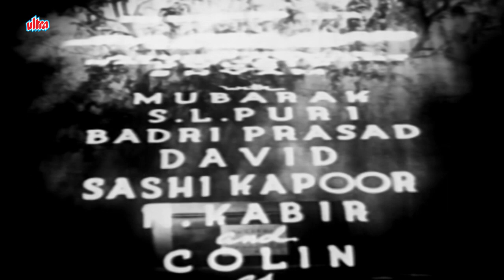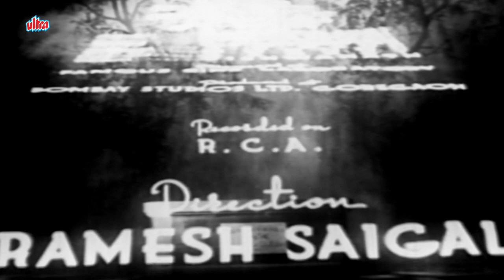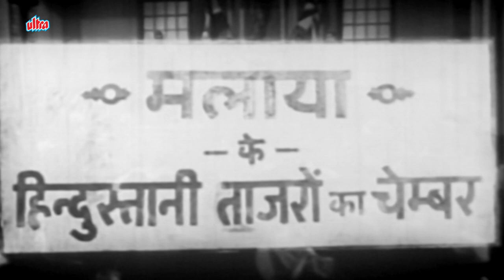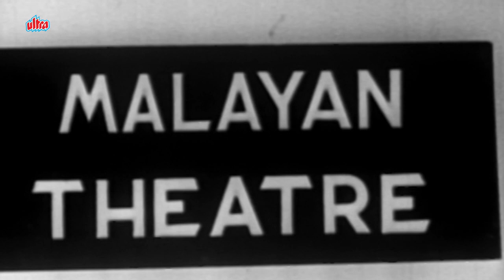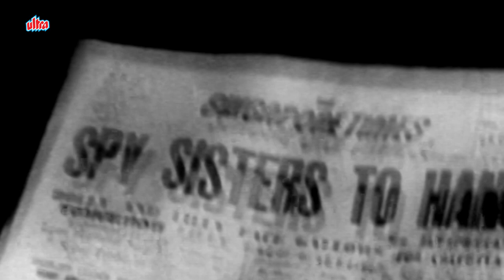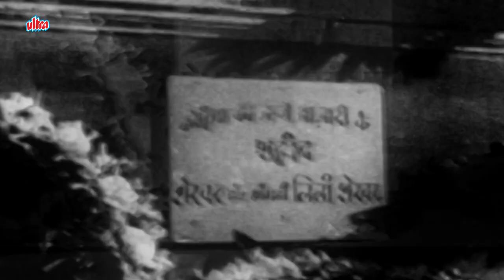सत्य कथा पर आधारित सुपरहिट फिल्म समाधी | Ashok Kumar Superhit Real Life Story Samadhi | Nalini Jaywa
सत्य कथा पर आधारित सुपरहिट फिल्म समाधी | Ashok Kumar Superhit Real Life Story Samadhi | Nalini Jaywant

Movie(s)▶ Samadhi(1950)
Actor(s ) ▶ Ashok Kumar, Nalini Jaywant, Kuldip Kaur
Director(s) ▶ Ramesh Saigal
Producer(s) ▶ Filmistan Ltd.
Music(s) ▶ C. Ramchandra

The story is based on the true incident at INA. Shekhar (Ashok Kumar) falls in love with Lilly D'Souza (Nalini Jayawant). She cheats him and they break up. Freedom struggle is going on and so wars keep happening. She and her sister apologise for spying on Indian army and get death penalty. Subash Chandra Bose saves them and asks them to spy on British army. On the other hand, Ashok Kumar goes for a big war. Do they meet or they die is the biggest question?. Their love is true and does love win in the end?